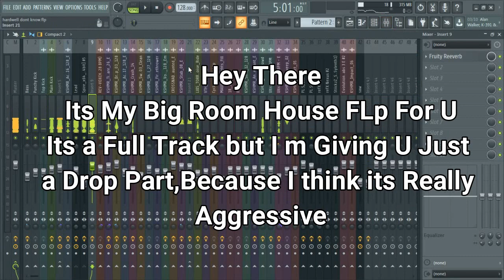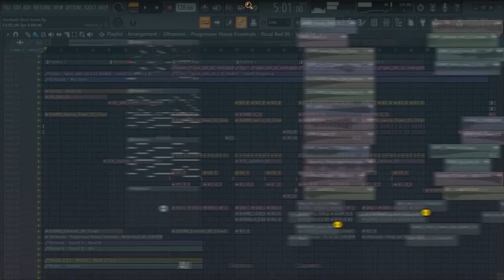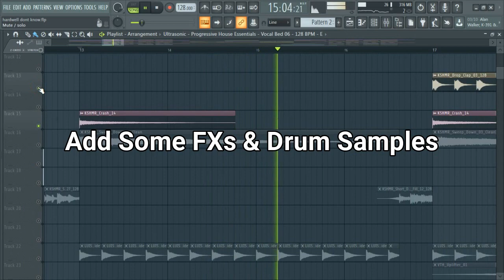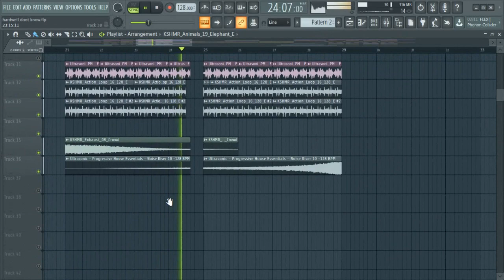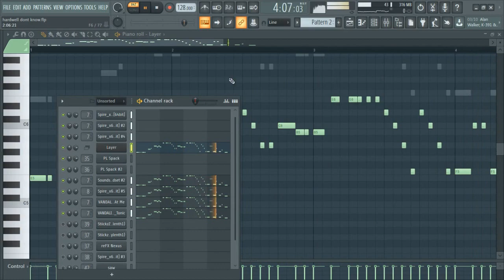Professional Big Room/EDM FLP Like Kshmr, Olly James, SaberZ | Free Samples + Presets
Want to support Me For Free Than just Check This Out ;
This way You can help me for free

✖️ Free FLPs/Tutorials
🎧 My Own Tracks
Remixes
Remakes
EDM MixTapes